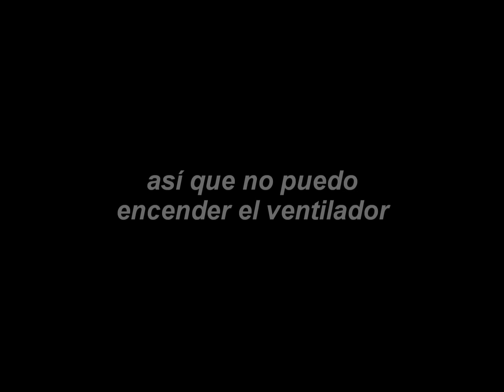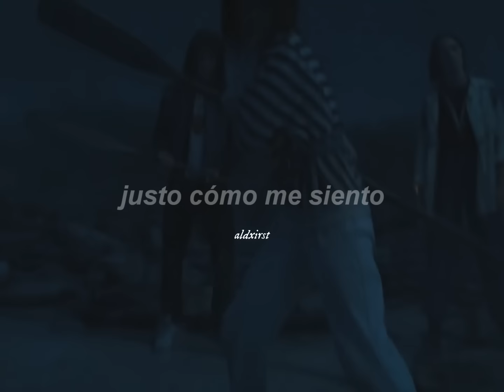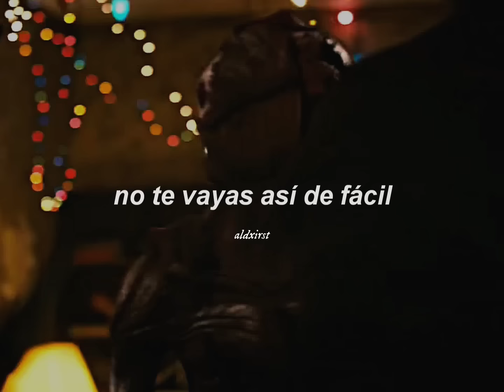"entonces, ¿puedo llamarte esta noche?" ☎️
Dayglow - Can I Call You Tonight? (Letra en Español)